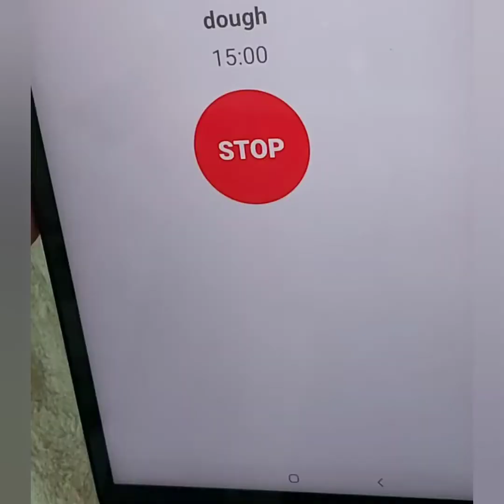YUMMY DONUTS 🥯🤣 #09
COOKING CHAMBA #08

Basic Ingredients Needed:
-APF
-Eggs
-Sugar
-Salt
-Milk
-Yeast

Happy Cooking!

Musician: @iksonofficial